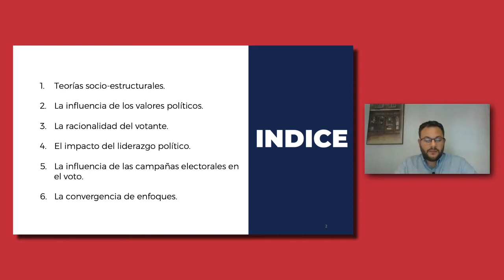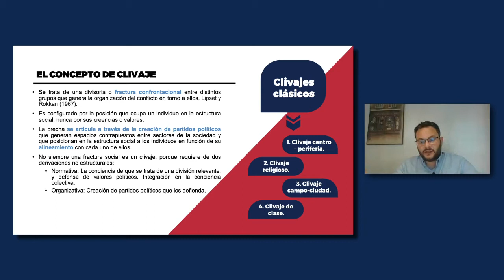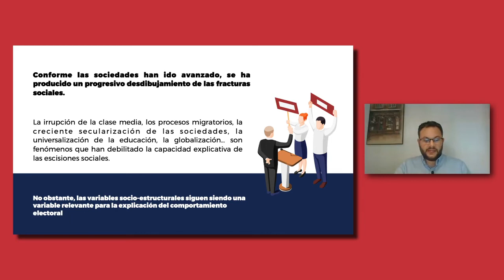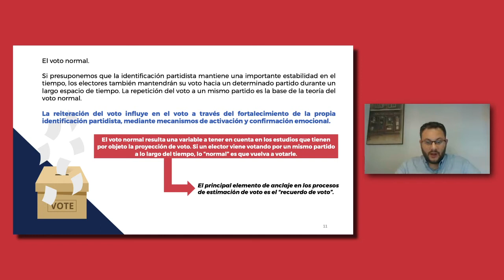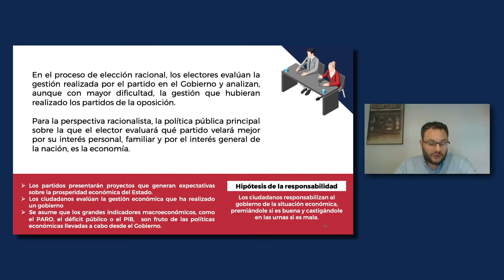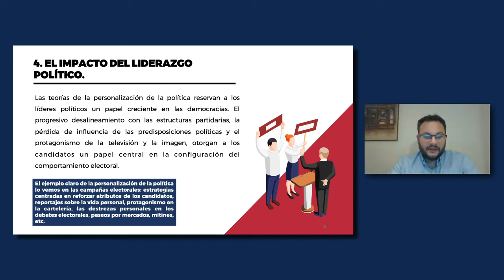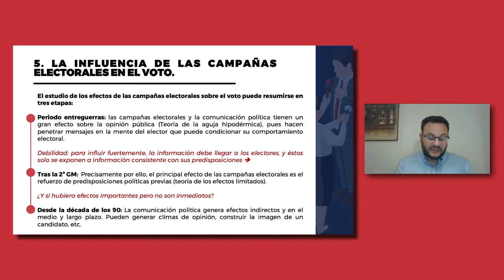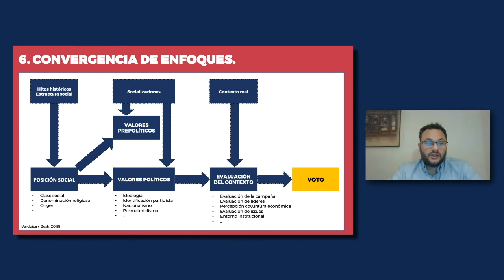Módulo 03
Diseño y Planificación de la Comunicación Política en las Campañas Electorales I: Investigación de escenarios y programación de campaña